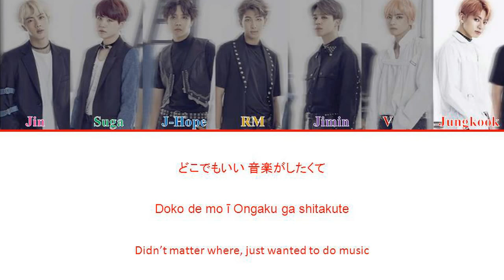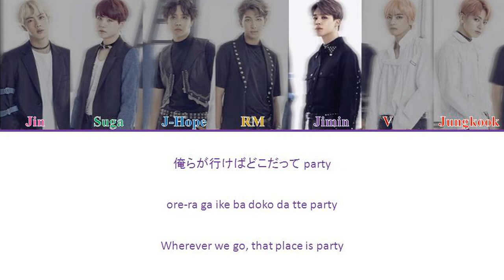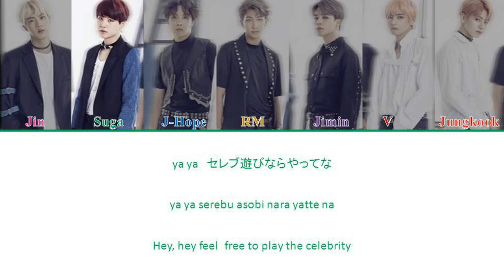BTS (日本語字幕) – ''AIRPLANE PT.2' (Japanese Ver.) Lyrics [Color Coded Kan/Rom/Eng]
.Track: AIRPLANE PT.2 (Japanese Ver.)
.Artist: BTS (日本語字幕)